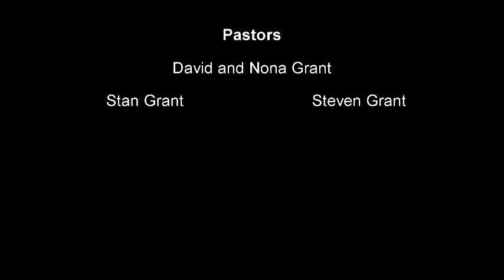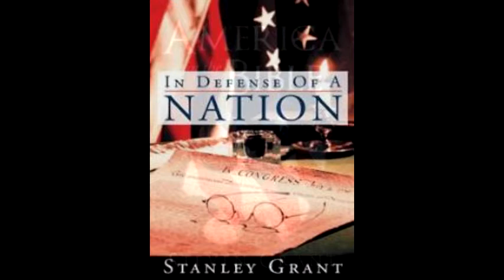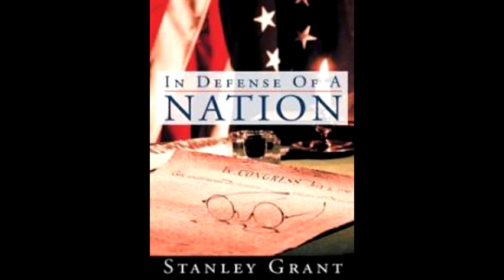House of Israel Part 9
The House of Isreal Is America